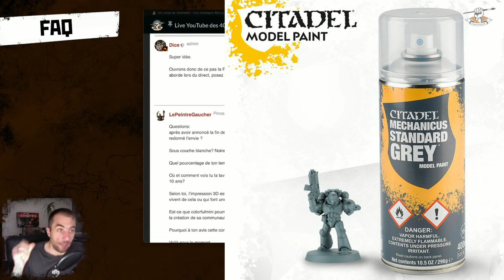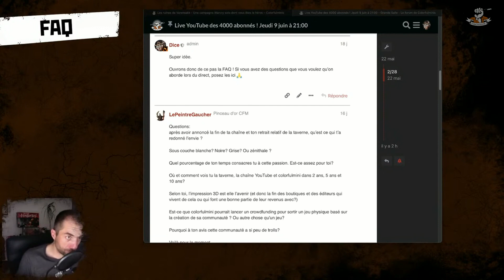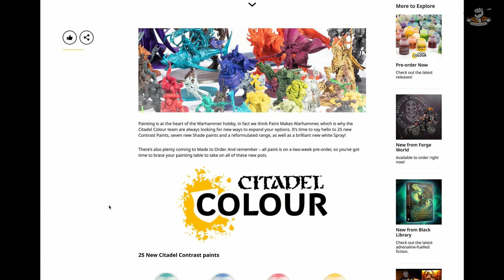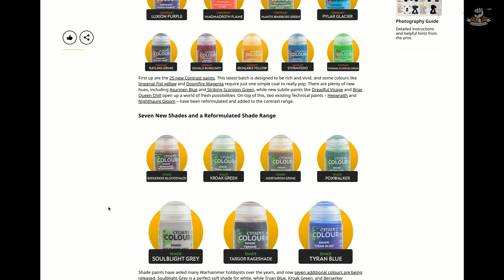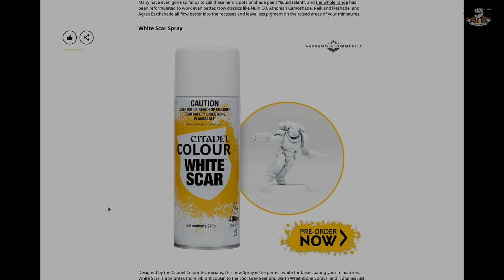Noir, blanc ou gris ? Quelle sous-couche utiliser ?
Dans cette vidéo je vous donne ma façon de voir sur l'épineuse question des sous-couche. Laquelle utiliser ? Dans quelle situation ? Quels sont les avantages du blanc ? du noir ? Des autres couleurs ?

En moins de 5 minutes, vous saurez tout sur les sous-couches !

Cette vidéo est extraite du live diffusé en juin 2022.

Devenez Membre Colorfulminis

Si vous souhaitez aller plus loin dans votre passion pour la peinture de figurines, n'hésitez pas à vous inscrire pour devenir membre de ma chaîne.
Pour seulement 0,99 € par mois, vous aurez accès à des vidéos de tutoriels de peinture exclusives, qui vous seront réservées et qui ne seront jamais publiées sur la chaîne en accès libre.

Colorfulminis sur les réseaux

Crédits

• Merci à Carlos qui est le premier membre de la collectivité Web 3 Colorfulminis
• Merci aux membres Colorfulminis : Mickaël, Pierre, Thierry, Mathieu, Ysilthan, Cyril, Bertrand et Guillaume

Vous avez une préférence pour la prochaine vidéo ? Dîtes-le en commentaire !